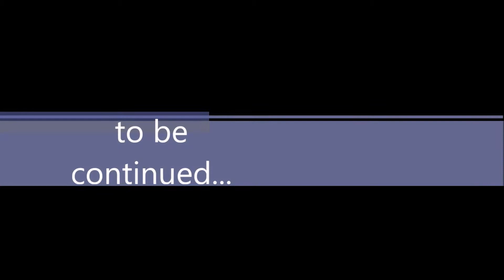nanatsu no taizai 2 temporada ep 15- hawk e o karby-HD